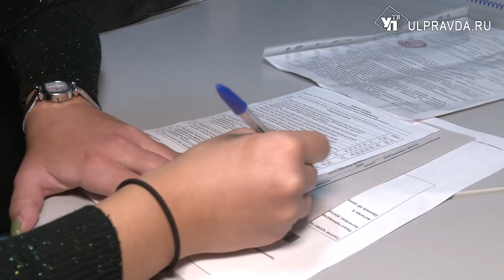Мы вместе. Для кого ульяновцы сдают кровь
Каждый житель Ульяновской области готов помочь нашим мобилизованным солдатам.  Одни приносят необходимые вещи в пункты сбора гуманитарной помощи, другие отдают свою кровь. Неравнодушных доноров сотни. Каждая капля крови может спасти жизнь тех, кто самоотверженно отстаивает границы России.